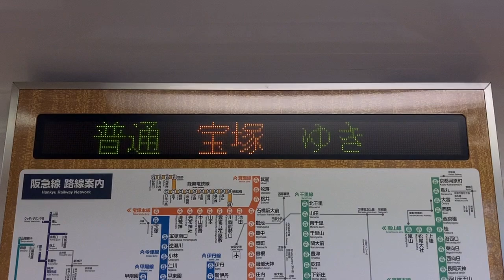阪急5000系 LED車内案内表示器 5502号車 今津線西宮北口駅